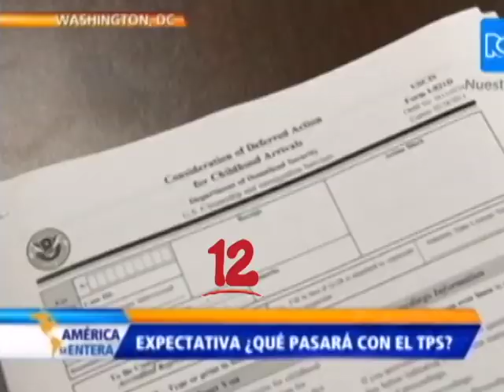UNOS 5 MIL NICARAGÜENSES SERÁN BENEFICIADOS CON EXTENSIÓN DE TPS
Luis Quiroz, integrante de la Alianza Cívica, valora de positivo que el gobierno de los Estados unidos, haya extendido los TPS a nicaragüenses.